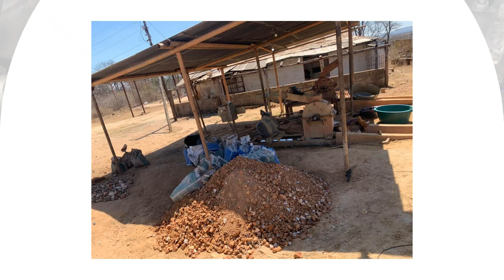21 April 2023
sabbath Church 1.mp4